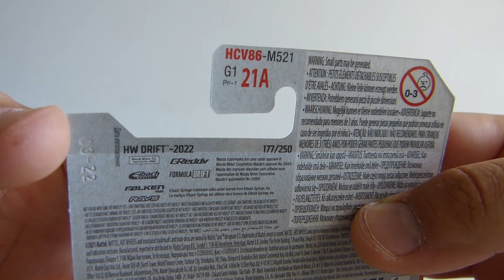New Hot Wheels - Hw Drift - '95 Mazda RX-7 - HCV86 - M521- UNBOXING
Hot Wheels - Hw Drift - '95 Mazda RX-7 - HCV86 - M521- UNBOXING

Model Name -  '95 Mazda RX-7
Collector #    - 177
Series #   - 2 of 5

Series -  Hw Drif
Color - Blue & Green
Tampo - Blue & Green
Wheel Type Black Tires on  Chrome Rims
Base Type - Plastic
Base Color - Black
Window Color - Transparent
Interior Color - Black
Toy # - HCV86 - M521
Scale - 1:64
Country - Malaysia
Notes - International Short Card
Base Codes - R07
Mainline - Mainline
Card Variant - Card Variant